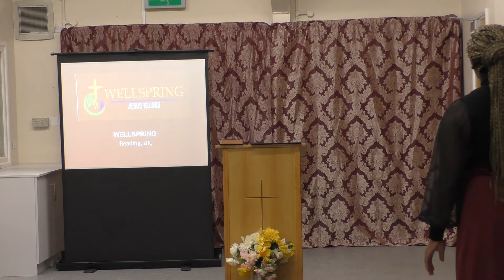"What awaits the sinner at death" Pastor Ben Bienvenue Sun 17/10/21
REVELATION 21:8 But the fearful, and unbelieving, and the abominable, and murderers, and whoremongers, and sorcerers, and idolaters, and all liars, shall have their part in the lake which burneth with fire and brimstone: which is the second death.